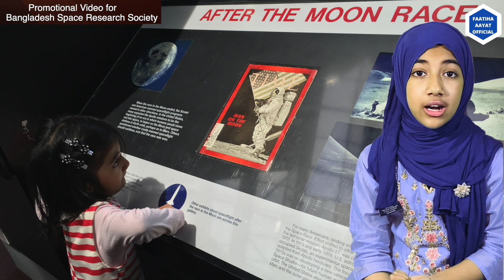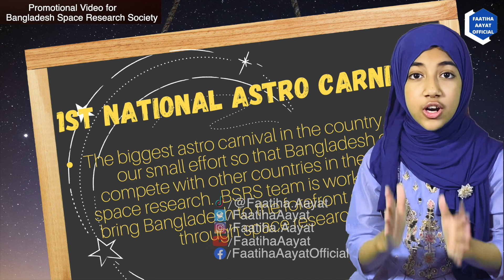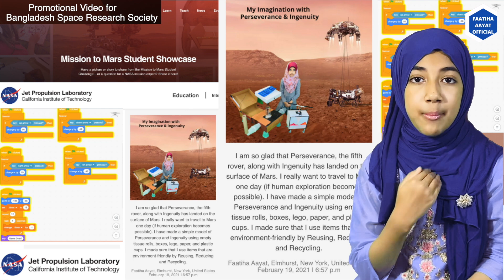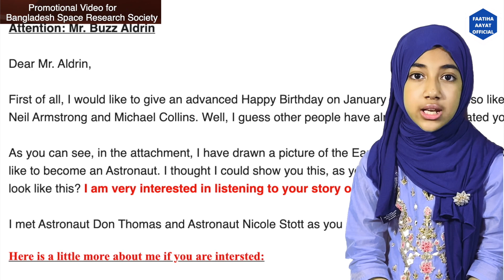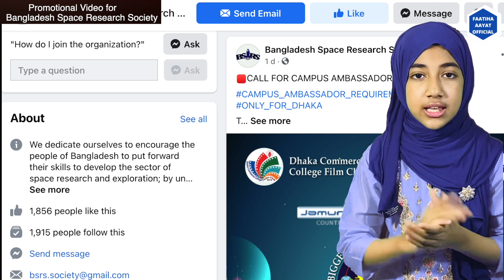National Astro Carnival | Bangladesh Space Research Society | Faatiha Aayat | International Observer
One of the biggest space carnivals of Bangladesh in Jamuna Future Park in this October. Seventeen segments, unlimited prizes, crests, certificates, surprise guest appearance, gaming, quiz, Olympiads, project display and What Not!